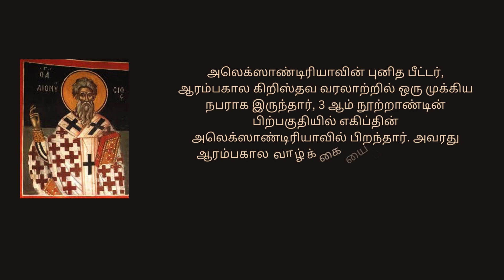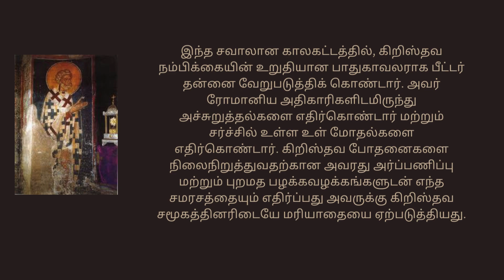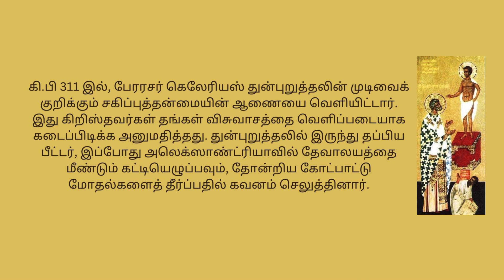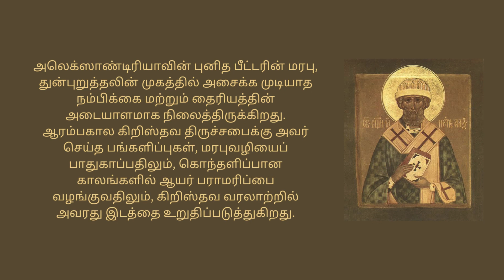அலெக்ஸாண்டிரியாவின் புனித பீட்டர் - நவம்பர் 26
எல்லோருக்கும் வணக்கம்!
இன்று அலெக்ஸாண்டிரியாவின் புனித பீட்டர் பற்றிய வாழ்க்கைச் சம்பவங்கள் மற்றும் சுருக்கத்தைப் பார்ப்போம்.
இவரது விழா
நவம்பர் 26 தேதி கொண்டாடப்படுகிறது